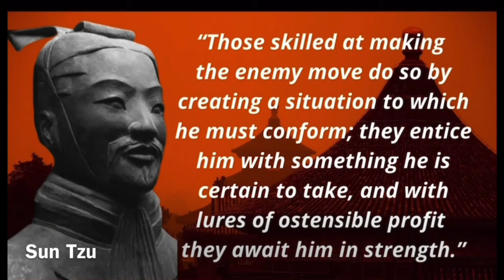8 POWERFUL Keys to SEDUCE the world that power figures, scholars & celebs have MASTERED!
8 POWERFUL Keys to SEDUCE the world that power figures, scholars & celebs have MASTERED!